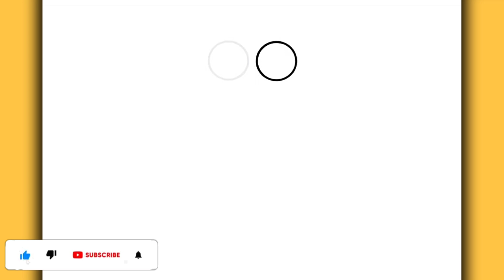HOW TO DRAW MEGA MINION DAVE - DESPICABLE ME 4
Learn in this video how to draw Mega Minion Dave Despicable me 4

Hey guys 🤙
I hope you enjoy the video.
Material used ✍
▶ Mechanical pencil 0.5
▶ A4 sheet
▶Rubber
Goal 20 likes 👍
MasterNoDrawing,
እንዴት እንደሚሳል
كيف ترسم
Ինչպես նկարել
necə çəkmək
nola marraztu
কিভাবে আকে
як маляваць
kako crtati
как да рисувам
ಹೇಗೆ ಸೆಳೆಯುವುದು
com dibuixar
сурет салу
sa unsa nga paagi aron sa pagkalos
mmene kudzatunga
如何画
如何畫
nzira yekukwevera
කොහොමද අඳින්නේ
그리는 방법
kako nacrtati
çawa bikujin
hvordan man tegner
ako kresliť
kako narisati
Kiel desegni
kuidas joonistada
Paano Gumuhit
kuinka piirtää
como deseñar
sut i dynnu
როგორ დავხატოთ
איך לצייר
hogyan rajzolj
esi ise
ווי צו ציען
cara menggambar
描く方法
cara nggambar
របៀបគូរ
ວິທີການແຕ້ມ
duci
kā zīmēt
kaip piešti
wéi zeechnen
како да црташ
എങ്ങനെ വരയ്ക്കണം
kif tfassal
me pehea ki te utu
कसे काढावे
хэрхэн зурах
څنګه رسم
چطوری طراحی کنیم
jak narysować
ਕਿਵੇਂ ਖਿੱਚਣਾ ਹੈ
кантип тартат
cum să atragă
как нарисовать
le auala e faalatalata
Како цртати
ho hohela joang
ڪئين ٺاهيو
வரைவது எப்படி
jak kreslit
ఎలా గీయాలి
nasıl çizilir
як намалювати